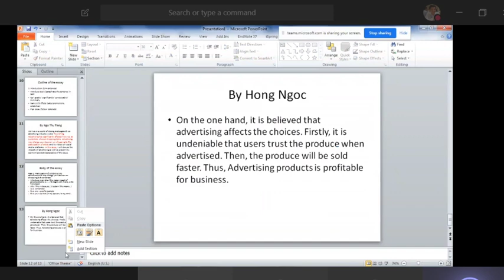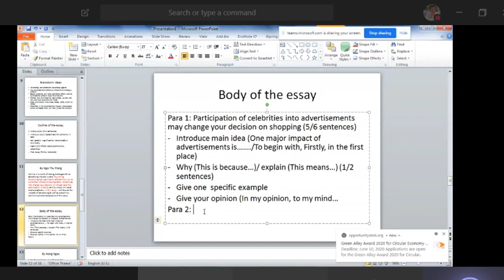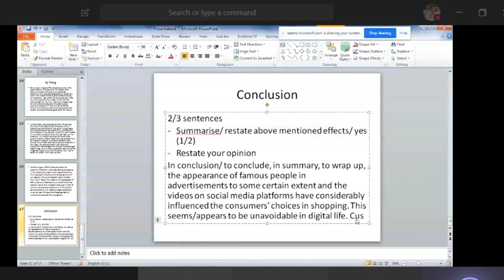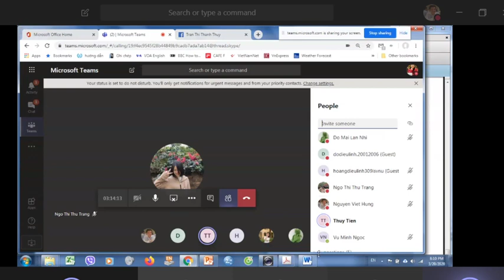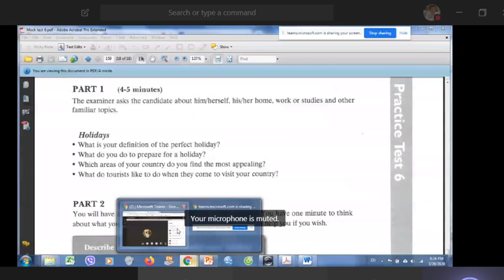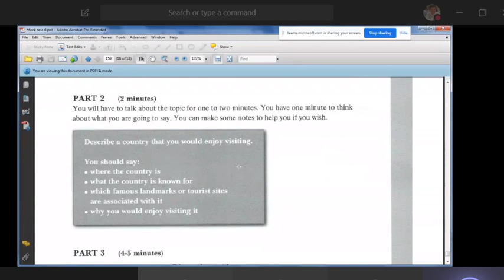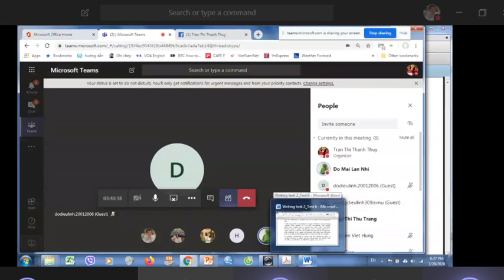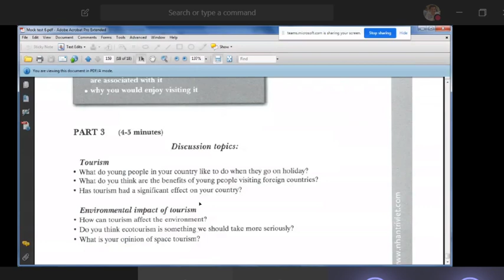Live Stream: Luyện thi IELTS, lớp 5-04 của cô Thanh Thủy tại Khoa Quốc tế, ĐHQGHN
* Các bạn HS SV, HV và GV muốn tham khảo các bài dạy tiếng Anh online có thể SUBSCRIBE kênh này và bấm nút QUẢ CHUÔNG để cập nhật các video mới nhất!

Đây là bài dạy IELTS của cô Thanh Thủy. Cô là GV của Khoa Quốc tế, ĐHQGHN.

Các bạn SV của Khoa Quốc tế, ĐHQG HN xem bài giảng của cô thì xem tại đây nhé.